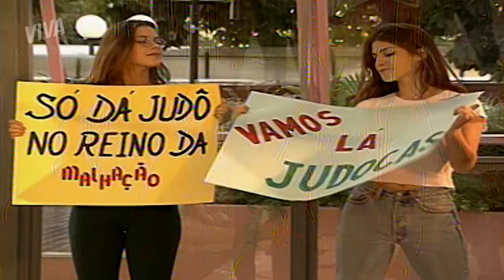CONFUSÃO! HÉRICLES E ROMÃO SE ENFRENTAM | MALHAÇÃO | MELHOR DO DIA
Bella e Héricles estão mais amigos do que nunca, mas o que começou como uma brincadeira pode acabar em briga quando Héricles derruba tinta em Romão! E ele não gostou nada disso 😵

Capítulo 48, dia 25 de novembro de 2020, quarta-feira.